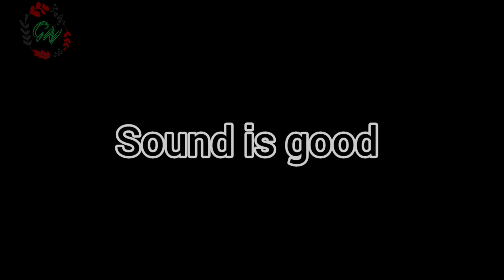Portable Bluetooth Speaker (value for money 💰) Tamil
hii friends
gopinath1718

Super : Compact & Powerful Certified Wireless Portable Mobile Bluetooth Speaker Delivers Powerful Sound And Robust Bass
Portable Mobile Bluetooth Speaker With Good Battery Backup
Long Playtime & Super Bass Splash proof Wireless Bluetooth Speaker
Power Source: USB Cable. Extra-long and rechargeable 1200mAh allows you enjoy up to 5 hours of playing time.